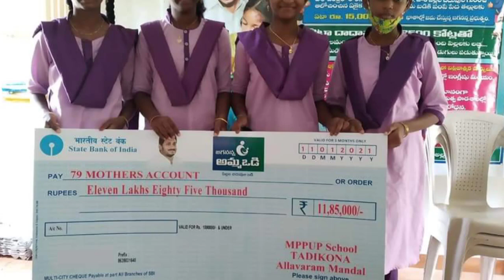రేపు 12 గంటలకు 13000 డబ్బులు విడుదల | ammavodi 2023 | amma vodi letest news | amma vodi release date